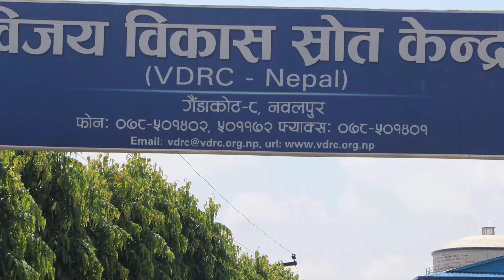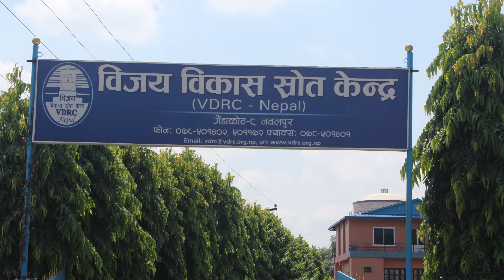Vijaya Development Resource Center, Gaindakot 8, East Nawalparasi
Vijaya Development Resource Centre (VDRC-Nepal), initially known as Vijaya Youth Club, is a non-profit member-based social development organization. It has been working in the community development sector for the last 38 years with a vision of equitable, peaceful, affluent and inter-dependent society. Established as a local self-help group in 1979, it is now recognized as a national level NGO with multi-disciplinary human resources and good infrastructure facilities. It has successfully completed a number of community development projects across the country and has made significant contribution in bringing positive change through a people-centered development approach. It has successfully demonstrated how a holistic community development model can be applied for sustainable livelihood in rural areas. Furthermore, it has been able to mobilize local resources and develop the foundations for a centre for social learning.